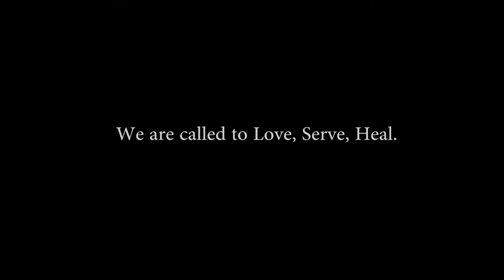Choose LOVE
This Teacher Work Day, our staff further learned about what it means to 'Live Out Love' in a sometimes broken world. We HOPE that this video reminds you to 'Choose LOVE'. TRUTH. and LOVE.

Thank you Nick Rhodes of Coalesce Films for continuously capturing the selfless LOVE that Lives Here.